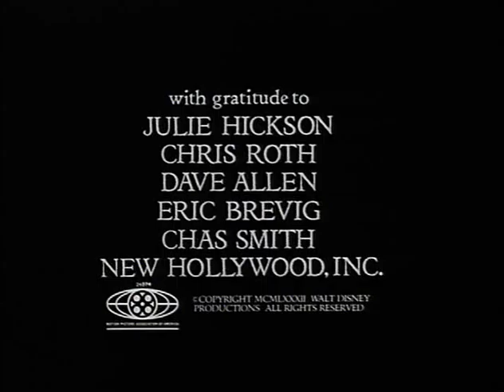Kompletní video č. 1